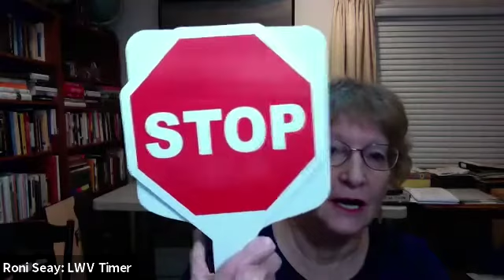CA 49th Congressional Candidate Forum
The Vista, Oceanside and Carlsbad Chambers of Commerce host a Candidate Forum for the CA 49th Congressional District, moderated by the League of Women Voters North County San Diego on October 7, 2020. The candidates are Mike Levin and Brian Maryott.